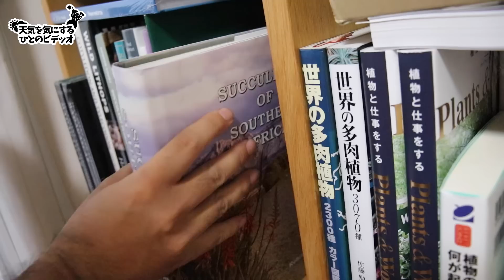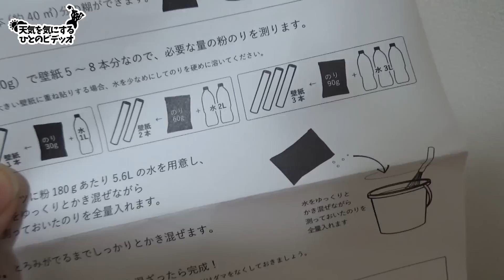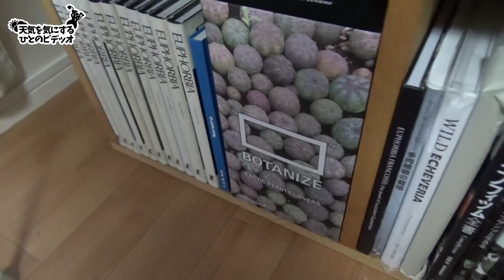【多肉植物/塊根植物】#143 - 猛暑で庭に出れないので、撮影部屋を作りました【模様替え】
しばらくお休みをいただいておりました。
この暑さと、体調の悪さから、
この数週間ほとんど植物を見れない生活でした。

少し体調は回復しつつあるので、
外で撮影出来ないなら中で撮影しましょうという事で、
ほぼ使っていなかった寝室を大改造です。

ついでに最近買ったアレも開封します。

という復帰して植物関係なくて申し訳ないですが、
また少しづつ投稿を再開できればと思います。

・紹介したLOBINDONさんのストアはコチラ

・SUZURIの天気企画のショップはコチラ

【Profile】

◼︎りとまん

声無し、顔無しでも動画が撮れると知り、

・園芸JAPAN 2021年12月号&2022年1月号